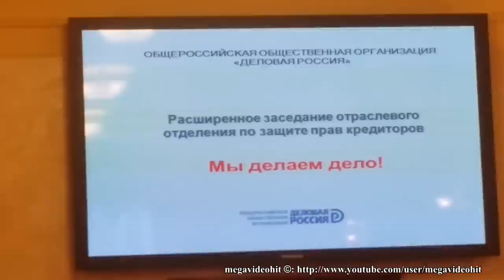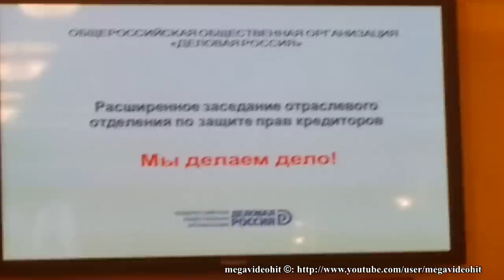Банкротство физических лиц 2015.01.22 Деловая Россия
22 января 2015 года состоялось расширенное заседание отраслевого отделения по защите прав кредиторов общероссийской общественной организации Деловая Россия по теме "Банкротство физических лиц". Организатор Александр Федоров, генеральный директор Быстрые судебные решения. В заседании приняли участие представители отраслевых отделений Деловой России, коллекторских агентств, банков, юридических фирм, адвокаты и арбитражные управляющие. Со своим экспертным мнением выступили представители Национальной службы взыскания (Владимир Тюрин), Актив Бизнес Коллекшн (Игорь Данилин), Секвойя Кредит Консолидейшн (Светлана Константинова), Юридического агентства "Архангел Михаил" (Максим Доценко), адвокатского бюро ЕМПП (Сергей Егоров), Арбитражный управляющий Игорь Альбертович Гулаков, адвокат Константин Шутов, член Совета НАПКА - Сергей Шпетер, а так же Станислав Сушко.  Интересное предложение прозвучало от ведущего научного сотрудника международной лаборатории права и развития ВШЭ-Сколково Кирилла Молодыко - он предложил обдумать целесообразность создания единого реестра крупных займов физических лиц, включая обязательную регистрацию займов физических лиц между собой. Мнения участников обсуждения на тему "кому выгодно" разделились. Часть коллег, включая организатора видят возможность использовать банкротство физических лиц как инструмент взыскания задолженности, часть считает что всё сведётся к уходу банкротов от долгов. Так же в заседании приняли участие представители: проекта *За права Заёмщиков Общероссийского народного Фронта, банков Газпромбанк, Петрокоммерц, Солидарность, Сетелем, Агентств "Р.О.С. Долгъ", Сентенел, БКБ "Руссколектор", СРО кредитных потребительских кооперативов "Народные кассы-Союзсберзайм", Центра возврата денег, Центра кредитной безопасности.